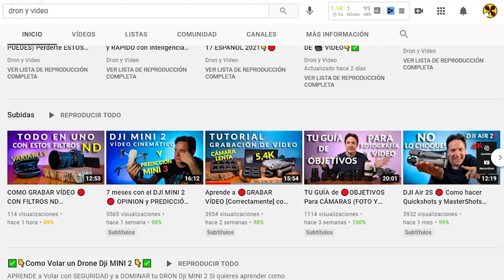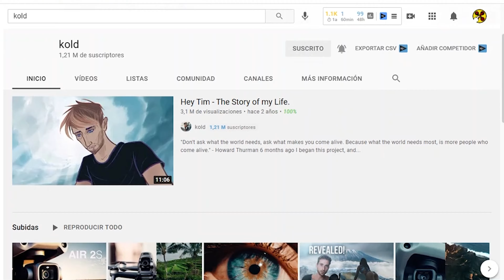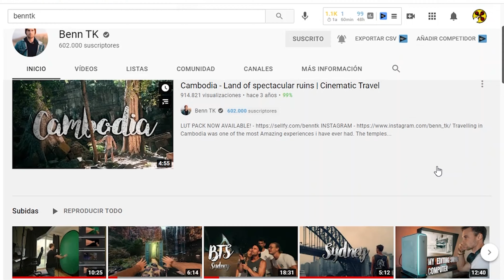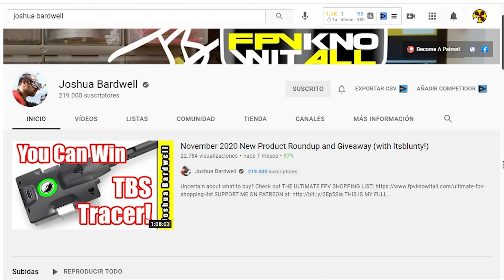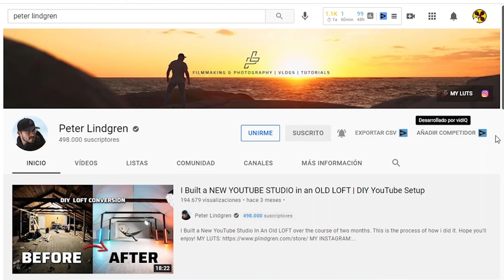🚁 Los MEJORES CANALES de DRONES - YOUTUBERS FAMOSOS que hablan de drones 🚁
En este vídeo os muestro los mejores canales de youtubers famosos que hablan de drones, para inspiraros, aprender y estar siempre al día.